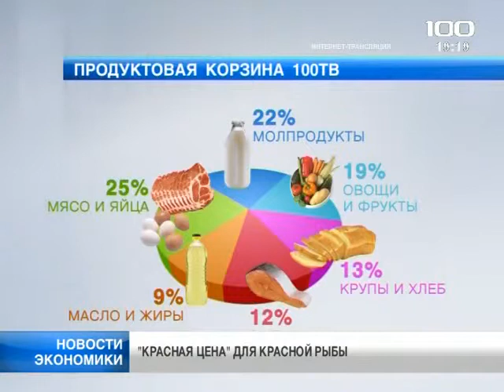Стоимость красной рыбы снизится в течение ближайшего полугода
Красная цена. Стоимость красной рыбы снизится в течение ближайшего полугода. Пока, правда, тенденции обратные. Как мы уже рассказывали в нашей рубрике «Продуктовая корзина «100 ТВ», с декабря цена на красную рыбу, выросла в среднем, на 60 рублей.